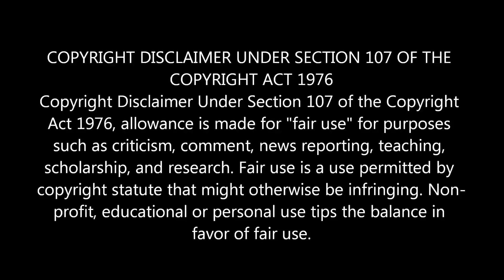பூமியைப் பற்றிய 6 வியக்க வைக்கும் உண்மைகள் | 6 Amazing Facts about Earth And space | Tamil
உலகைப் பற்றிய 6 வியக்க வைக்கும் உண்மைகள் | 6 Amazing Facts about World And space